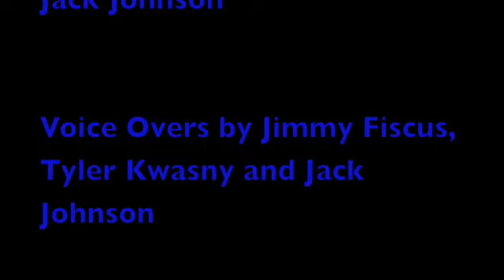The River (Gary Paulsen)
Me and my friend Jimmy made this video for a ELA project enjoy